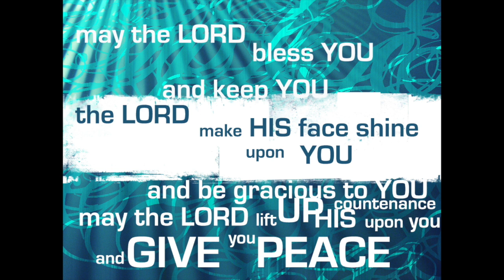2023 March 12th Leuchars Tayport online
Join MoragAnne Elder (Church of Scotland reader) for a short online service including music and readings from the Tayport church community.